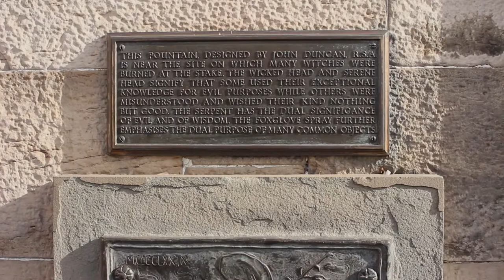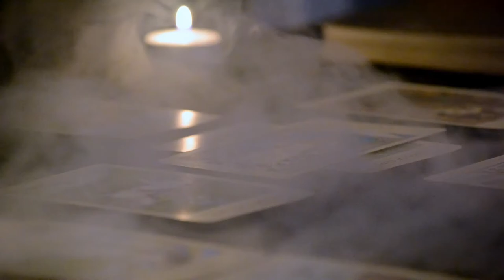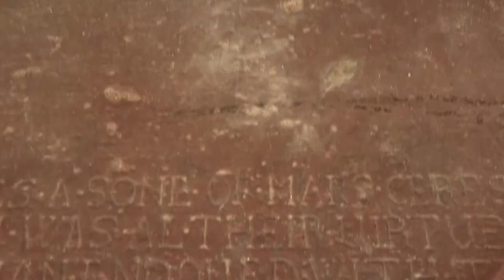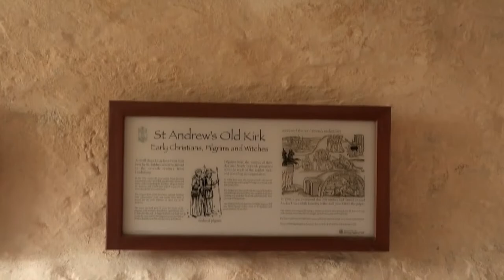Witches In Scotland | Documentary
A Short look at the history of witchcraft in Scotland.

This project was put in 6 weeks with only 2 weeks of pre-production. It was made apart of my factual production unit for BA TV..

CREW;
Kieren Hay - Director/Editor
Callum Frame - Producer/Camera Operator
Tyler Brown - PA/Sound Operator

Although these were our roles, we all worked everything and did great as a team. Was great working with these guys!

Special Thanks to Nina Hay and Julian Goodare for agreeing to participate in this documentary!

Another shoutout is towards Juilan and his colleagues' website called Witches. It was a great source of information as to the location of the trials and stories behind them